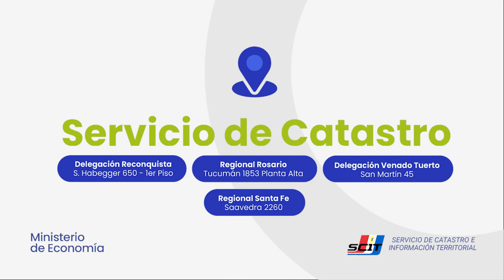SANTA FE: SE ABRIÓ UNA MORATORIA PARA CONSTRUCCIONES NO DECLARADAS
Los contribuyentes tienen tiempo de adherirse hasta el 30 de septiembre de 2022. Habrá beneficios para quienes se presenten espontáneamente.